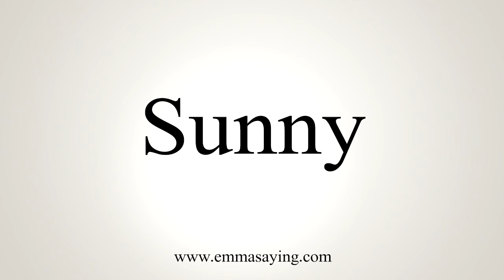How To Say Sunny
Learn how to say Sunny with EmmaSaying free pronunciation tutorials.